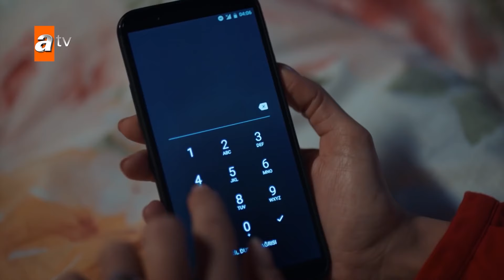آسية عم تفتش بجوال مصطفى - الحلقة 152 - مدبلج